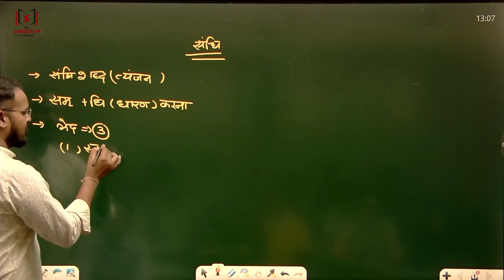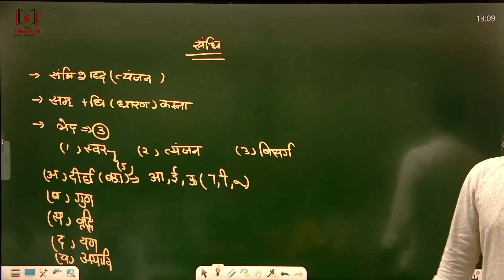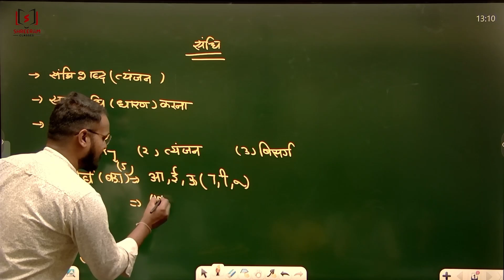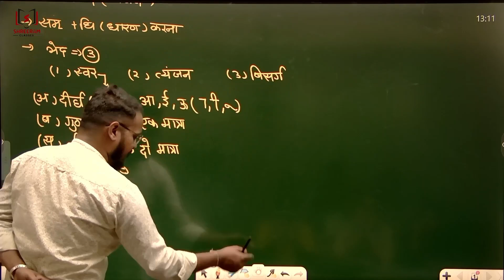संधि याद नहीं होती ...ऐसे पढें @Shreeram Classes, Bikaner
How to learn Hindi for competitive exams
🔷Our other interesting videos: